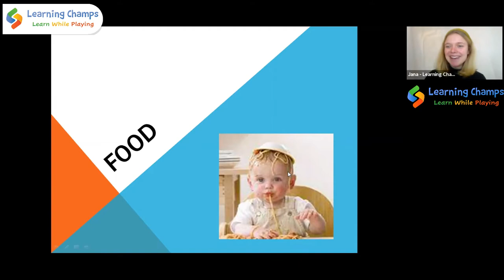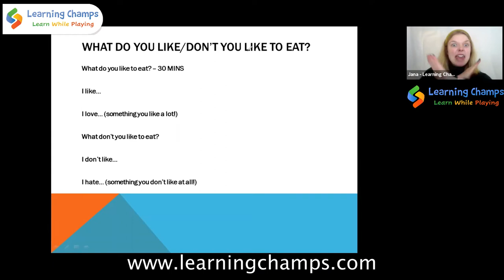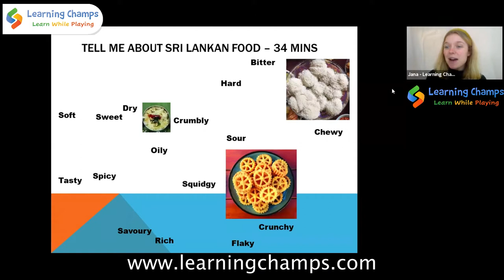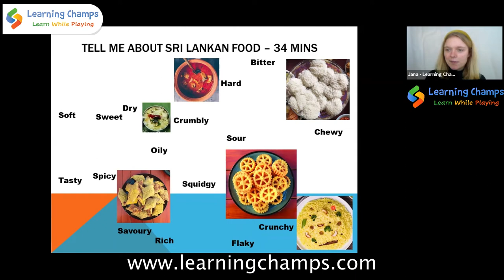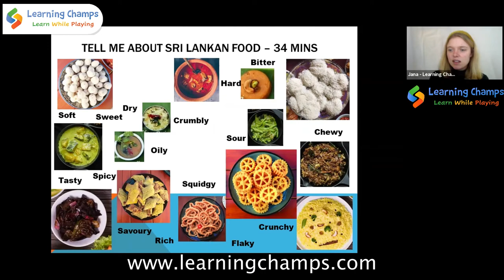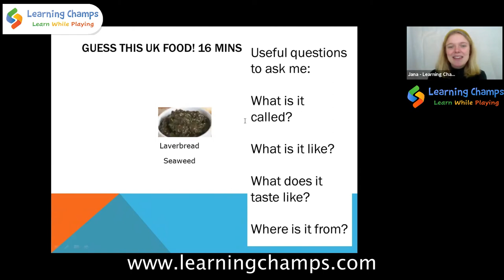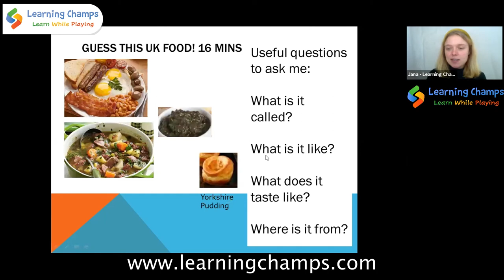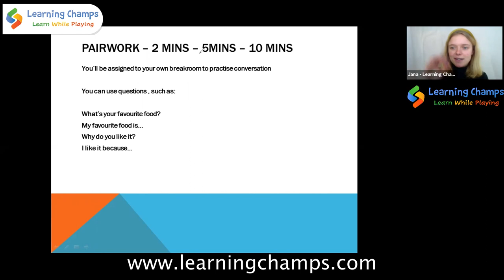Native Speaker Session S1L1 Food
Contact the number on the video to book your class.
JOIN THE MOST INTERACTIVE AND ENTERTAINING LEARNING PLATFORM!

♦ Maths & English interactive questions created for Online learning for Primary level kids.
♦ Parents can now sit with the child and watch the child learning.
♦ Based on UK National Curriculum aligned according to each country
♦ Resources centre with more than 5000 resources including activity sheets, study packs and question papers.
♦ Parent dashboard for the parent to monitor the progress of the child
♦ Most popular learning platform for kids because of the motivation that comes with it.